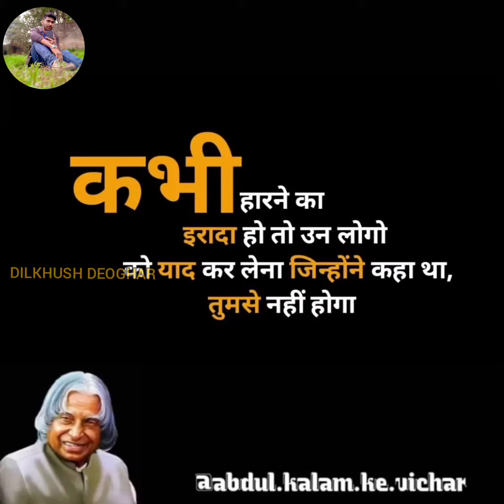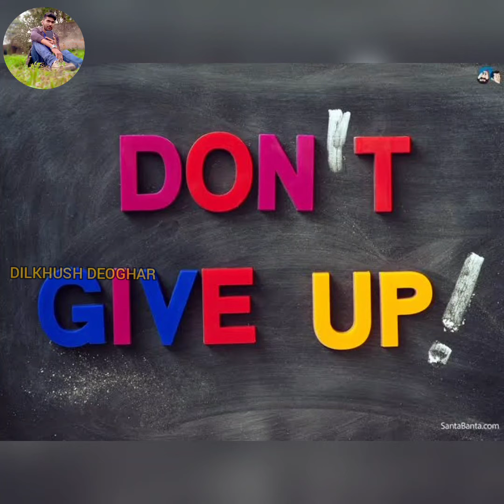Bihar Police Motivation Video//UPSI Motivational Video Song/Delhi Police/Bihar Police/MPSI/CPO/S.I